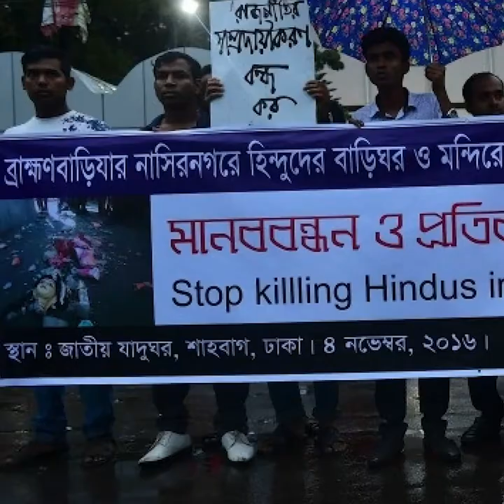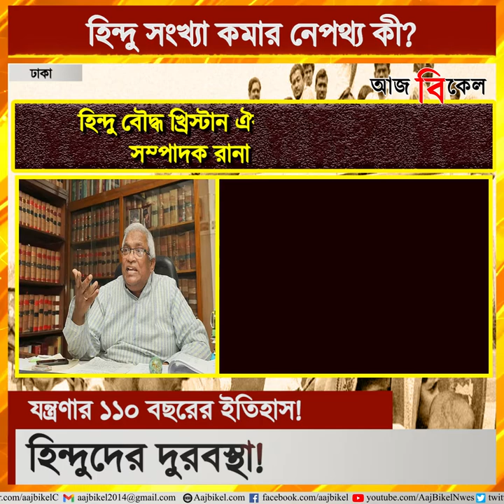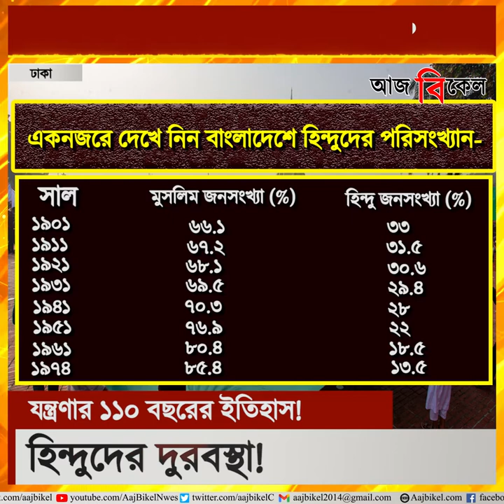Do Hindus feel threatened in Bangladesh?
Why are the number of minorities living in Bangladesh reducing?
Intellectuals have strongly protested over recent incidents in Bangladesh
Reduce in number of Hindus in Bangladesh are now topics of discussion
In 1901, Hindu population in Bangladesh was 33 %, Muslims were 66.1 % of population
After 1947, Hindu population started reducing and Muslim population started increasing
In 2011, Hindu population reduced further to 0.85 %
1972, the separate state of Bangladesh declared its constitution
In 1988, the country was declared as Islamic Bangladesh
In 2011, Muslim population reached to 90% of the population
Statement by Rana Dasgupta, General Secretary, Hindu-Buddha-Christian Parishad
After attaining independence, several Hindus were allegedly forced to take different religion
Rana Dasgupta's stand on Hindus in Bangladesh
Dasgupta's statement
Dasgupta on the present Sheikh Hasina government's stand on minorities
Rana Dasgupta fears that there will be no Hidus left in Bangladesh in future
Detailed list of population count over the years
Everyone is protesting against recent Bangladesh incidents
News Bureau, Aaj Bikel